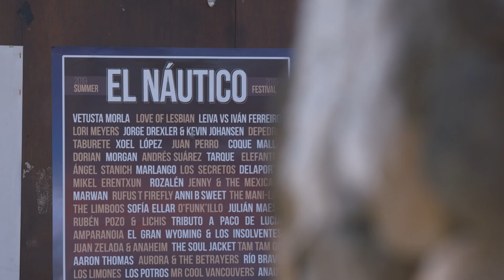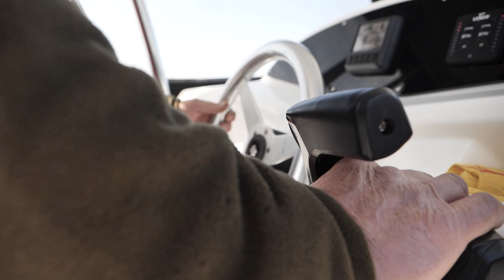Sector turístico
El destino RíasBaixas - PontevedraProvincia quiere ser tu segunda casa a la que venir a descansar, a conectar con la naturaleza y disfrutar de la hospitalidad de nuestro sector turístico. Las empresas están preparadas para que goces de esta tierra única con seguridad.